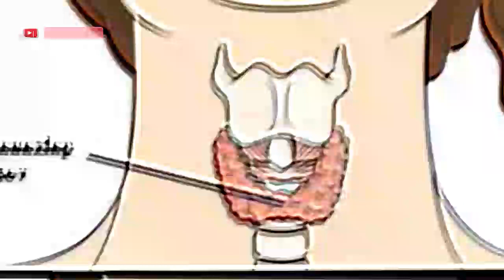Qadınlar cinsi əlaqə zamanı bunlardan narazı qalır